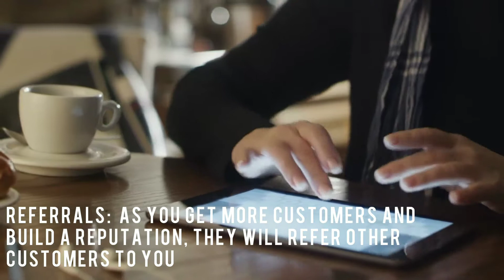Finding Shippers 101: Proven Strategies for Freight Brokers to Get More Loads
Get more loads and grow your freight brokering business with our expert guide on finding shippers! In this video, we'll share proven strategies and techniques for identifying, contacting, and securing shipper clients.
Whether you're a new freight broker or looking to expand your existing customer base, this video will cover the essentials of finding shippers, including:
Industry research: How to identify high-volume shippers and emerging markets
Shipper directories: Using online directories, databases, and industry reports to find potential clients
Networking: Building relationships with shippers through trade shows, conferences, and online communities
Referrals and word-of-mouth: Leveraging existing relationships to get referrals and recommendations
Online marketing: Using social media, email marketing, and SEO to attract shippers to your business
Our expert trainers will also share tips on:
Crafting a compelling sales pitch: How to present your services and value proposition to potential shippers
Overcoming objections: Common concerns and how to address them
Follow-up and follow-through: Strategies for staying top of mind and closing deals
Download our free shipper prospecting template in the link below to get started on finding more shippers for your freight brokering business!

00:00 Networking and referrals
0:15 Industry research and shipper directories
0:26 Become a freight broker